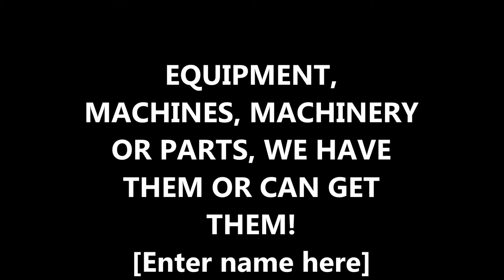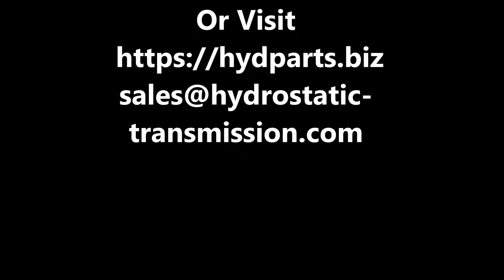Dymax After Market Hydraulic Parts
After market Dymax Hydraulic Parts is a subsidiary of Hydrostatic Transmission Service, LLC an after market Dymax hydraulic parts needs Company located in Tupelo, Mississippi. We specialize in the remanufacturing and marketing of new, used, surplus, and remanufactured Dymax Hydraulic rotating group parts such as Dymax pistons, Dymax cylinder blocks, and Dymax valve plates used in Dymax hydrostatic piston pump repair and Dymax closed loop motors and Dymax hydraulic piston and open loop pump repair and motors .Our main product lines consist of after market new, and remanufactured Dymax replacement parts for Dymax, piston pumps and motors. We can also supply new replacement rotating group parts for construction, heavy equipment and excavator spare parts for the following machines: Hitachi, Caterpillar, Kobelco, Komatsu, Linkbelt, Komatsu, John Deere and Kawasaki. We also offer Linde, Cessna, and Rexroth parts, and Dymax piston pumps and motor parts. After market Dymax Hydraulic Parts sells parts to a global market and can service your part needs anywhere from South America to Europe. All of our Dymax After market parts are manufactured to OEM specs and are of excellent quality and will interchange with most OEM products. Our Dymax parts will usually save you 35% or more of list parts pricing.